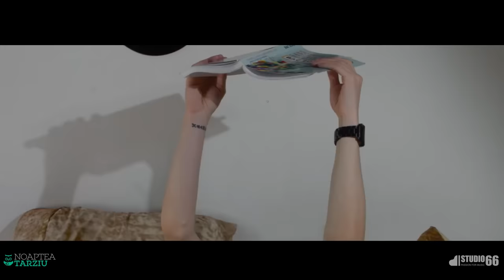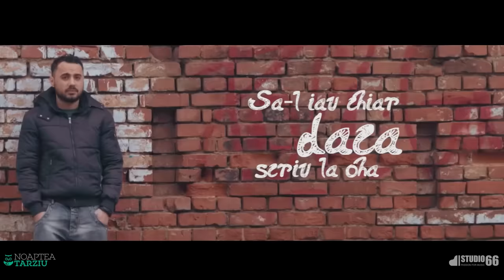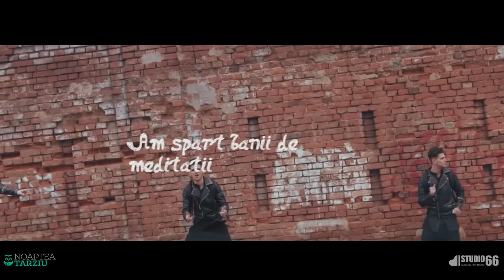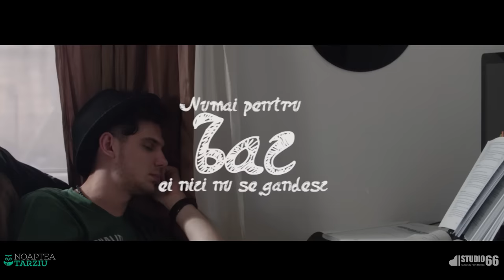AM BELIT-O (BACU') NoapteaTârziu (Cover Luis Fonsi - Despacito ft. Daddy Yankee)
Booking / Concerte: Mădălina Simionescu: 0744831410
De cele mai multe ori personajele sau situatiile sunt fictive! ACEST MATERIAL ESTE UN PAMFLET!!!

Voci/Mix/Master/: STUDIO 66

Multumim!!! :D